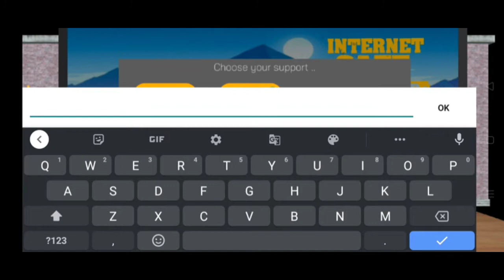fael geming buka warnet! - internet cafe simulator - part 1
memainkan lebih dari 1 game bukan hanya sekedar 1 game

kali ini gua bakal main game internet cafe simulator dan bakal membuka warnet nya gua sendiri dan tentunya gua bakal membeli seperti PC di game ini dan bakal menaruh itu di warnet gua penasaran gimana ceritanya nonton video di atas sampai habis

semoga video ini bisa menghibur kalian dan bisa menemani waktu luang kalian, enjoy to video